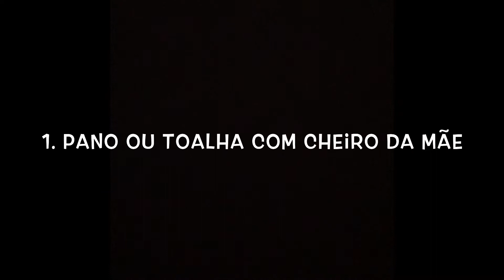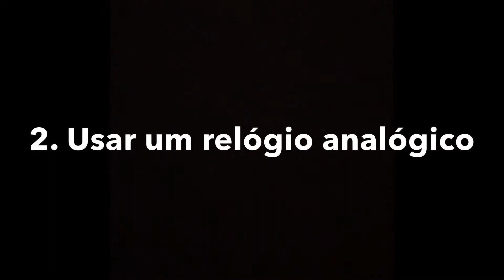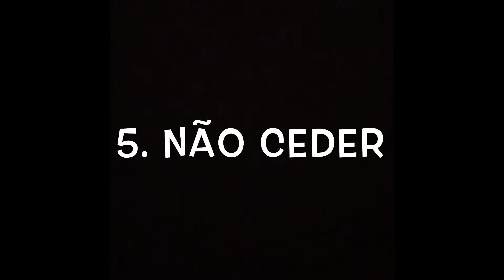Filhote chorando a noite toda? 5 truques que vão te ajudar.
Seu filhotinho chora a noite inteira?

É super comum, não se preocupem :)

Coloquei aqui no vídeo 5 dias que vão te ajudar a resolver esse problema, da o play e não esquece de curtir e comentar o que você achou! Tem alguma outra dica legal? Conta pra gente!